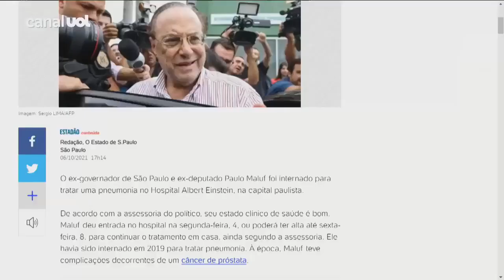Paulo Maluf é internado em São Paulo com pneumonia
O ex-governador de São Paulo e ex-deputado Paulo Maluf foi internado para tratar uma pneumonia no Hospital Albert Einstein, na capital paulista. De acordo com a assessoria do político, seu estado clínico de saúde é bom. Maluf deu entrada no hospital na segunda-feira, 4, ou poderá ter alta até sexta-feira, 8, para continuar o tratamento em casa, ainda segundo a assessoria. Ele havia sido internado em 2019 para tratar pneumonia. À época, Maluf teve complicações decorrentes de um câncer de próstata.